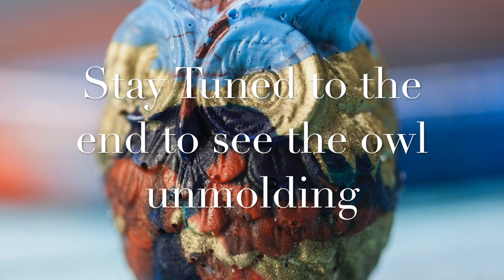Hexagon Resin Painting, Blue and Orange Pours, Giveaway Time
This is number 10 in my series of blue and orange paintings. I am having a giveaway and sale in my private group of all of my blue and orange paintings. Join us here for a chance to take this painting home, including the owl! Join us here, the album of available paintings is pinned to the top as an announcement as well as the giveaway directions :)

Colors Used: Color Obsession Mace, Aruba Blue, Deep Ocean Blue
Rezin Arte: Golden Autumn
Langridge: Pyrrole Orange
Solid Solutions: Dynamic Pigment Paste Phthalo Blue
Just Resin: Bright Gold

My videos are not always tutorials. I will often showing you my process and my experiments and share my materials.

If you have found value on my channel and would like to donate to channel, my

Comments are so appreciated and I love to interact with my audience.

General Resin Supplies (Please Be Safe)

New Mask

Organic Vapor and Particulate Combo Filter:

Safeguard Nitrile Gloves:

Sticks: Small Sticks
Wide Sticks

Graduated Cups

Germguard Air Purifier
Genesis Heat Gun
New Heat Gun
Tyvec Protective Suit (I just wear the top and cut the pants off)

Torch (New one I Use)

Fire Extinguishers (not mentioned in the video but I have these on hand):

Big Measuring Cups
Food Tents

FB Artist Page (sorry I am maxed out on my personal page)

Affiliate Links (if you purchase products used in this video through these links, I get a small cut, which in turn helps me to continue to make videos..thank you very much :) )

Artist: Sappheiros
Title: Aurora